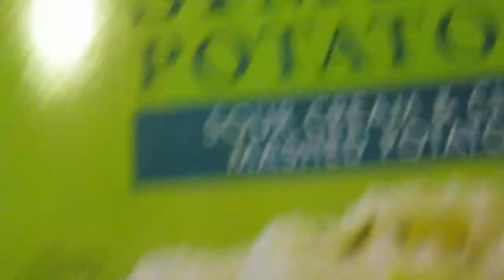My Pepper Steak Dinner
So was my Sunday Night dinner any good?